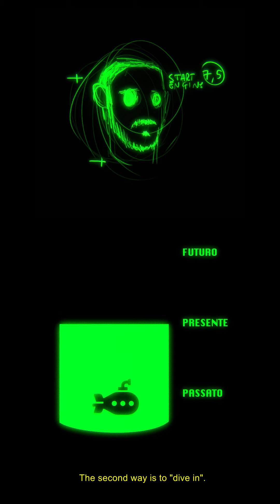l'uomo che visse una volta e mezzo